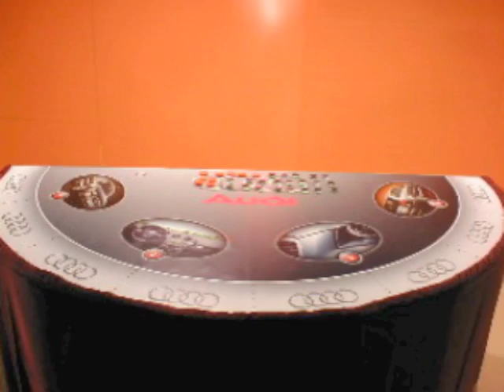Millésimes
Animations événementielles autour du vin.